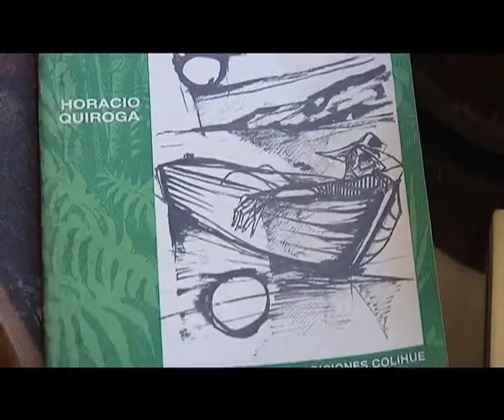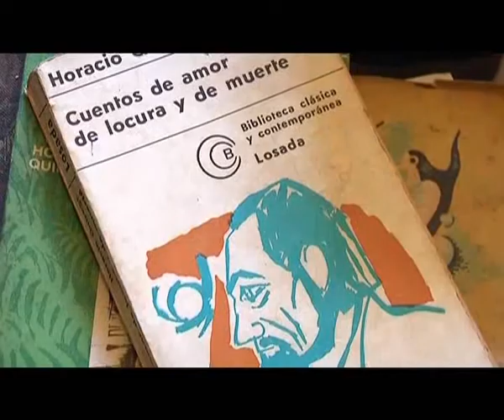INforme Casa de Quiroga